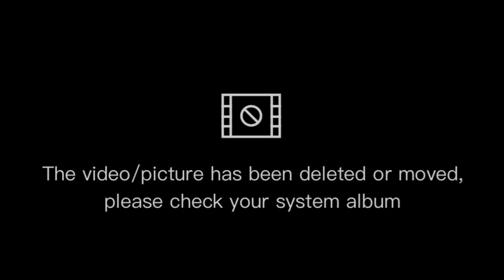سكواد سيبلوس و مستقعدين ضد سكواد حمودة٩٩٩ روم اسطورية 💥 واش دايرين زيت 🤯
Nimo ID: 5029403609 / Levi Taha
STELUTONARDO
كلمات دلالية (تجاهلها)

فري فاير
طفل صغير مع سيبلوس
سيبلوس يحب طفل صوته جميل
كيوت
اصغر طفل فري فاي
الكريمنال
criminal
كود كريمنال
كود الكريمنال
سيبلوس أزار
syblus azar
titiz azar syblus

syblus fi azar
هيروشيما
جمال هيروشيما
هيروشيما في أزار
HEROSHIMA azar
syblus nono live
 بث سيبلوس

علي عمر مع ابو اناس
علي عمر
لورد أحمد ابو اناس
ابو انس
وايت 444
VOLI
BO7AKIM
PSIKA
M8N
حمودة 999